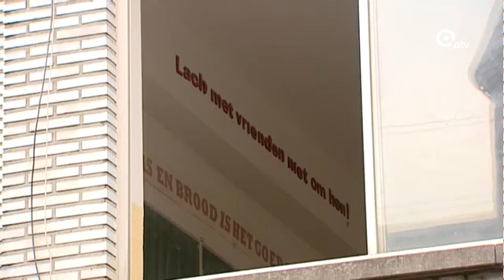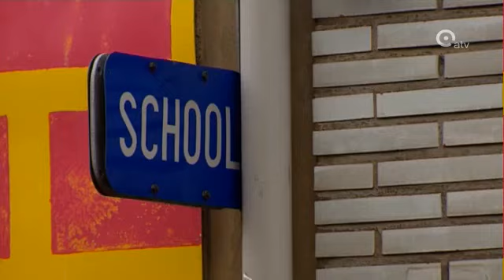Joodse man dient klacht in tegen Joodse school